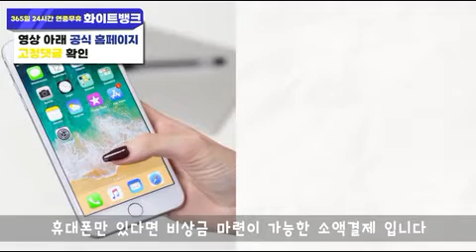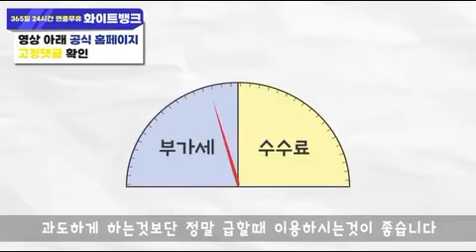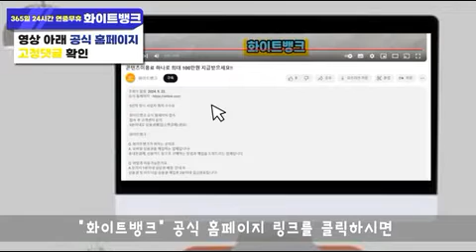신용카드 현금화 REAL 솔직 후기!